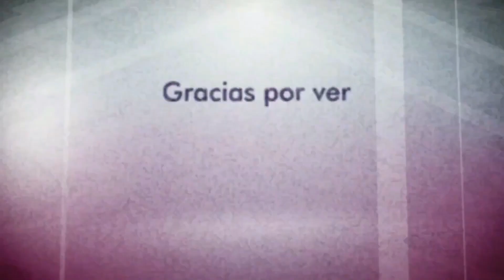Asi Lucen los NOOBEES En 2023